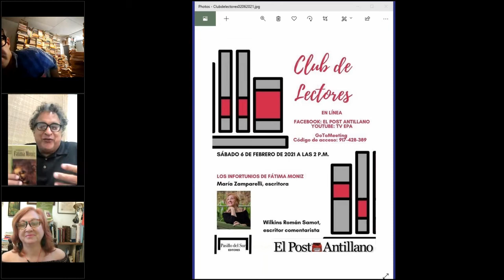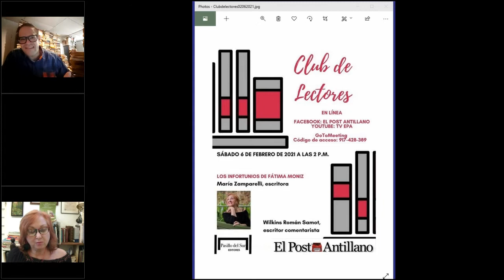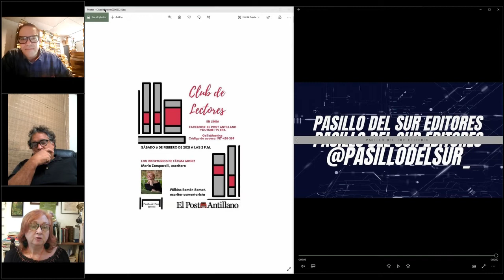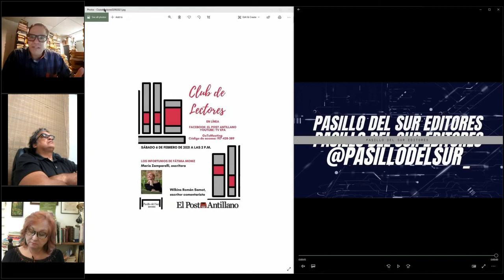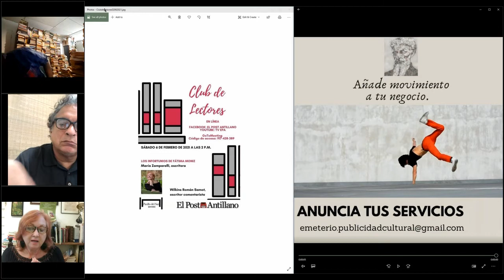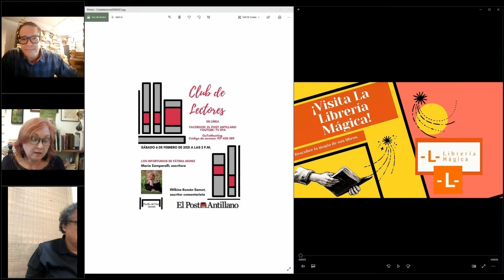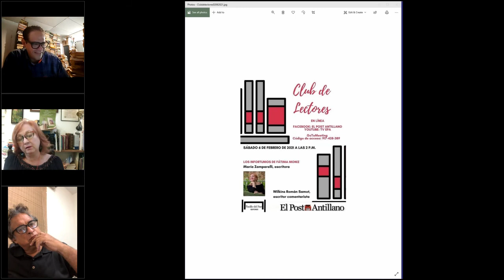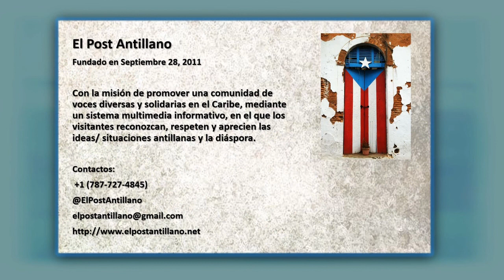Presentación de Los Infortunios de Fátima Moniz de María Zamparelli con Wilkins Ramón Samot